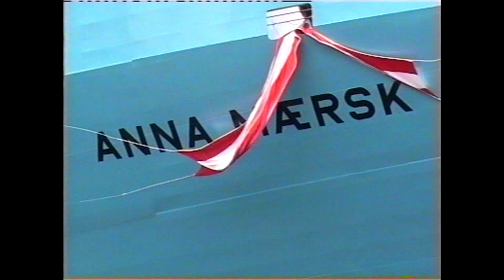Dåb på Lindøværftet af Anna Mærsk lørdag d. 10. maj 2003.